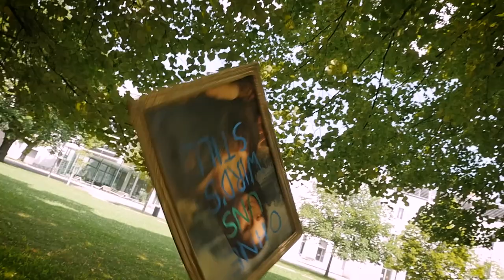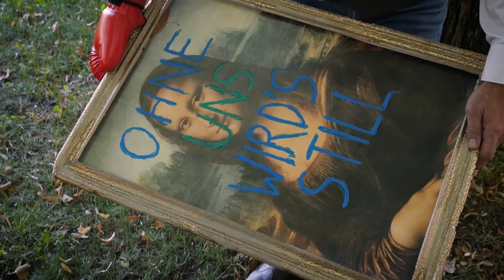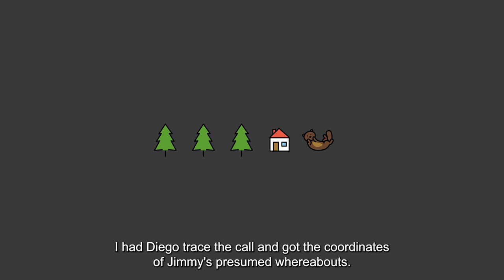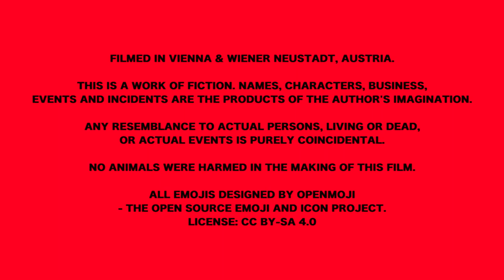14 - Dirty Distancing